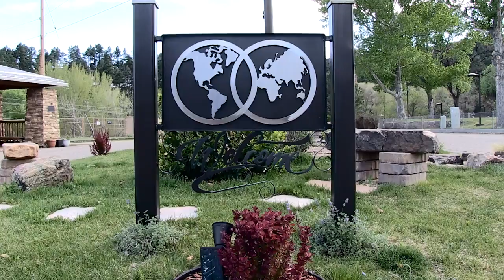YAC 2017 Thank You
Credits to:
- Student Organization for Alumni Relations (2018 students)
- Video and editing: Rowyn Alarid